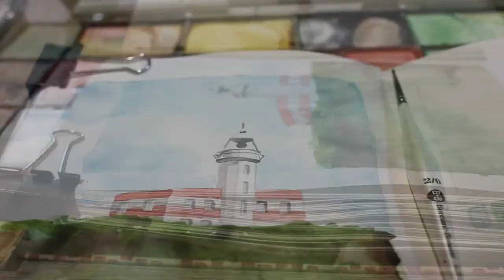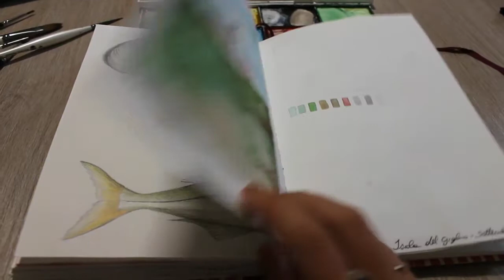The Sea | Nature Journal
Hi Friends!
This is new page of my nature journal...I hope you like it!

ART SUPPLIES:
Sketchbook: Fabriano Venezia Book
Brushes: Borciani e Bonazzi
Colored Pencils: Lyra

Hi!
I'm Carlotta, a freelance illustrator and nature lover based in Italy. The things I love most in life are drawing, walking in country, observing little insects, reading a good book while drinking tea. I create this channel to share my work and the beauty of nature!